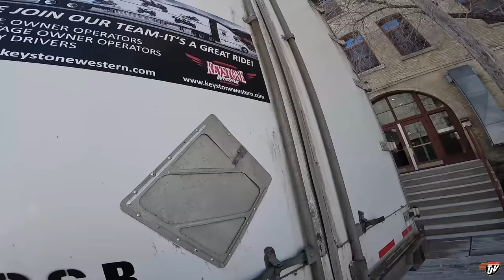BIG CITY TRUCKING | My Trucking Life | Vlog #2527